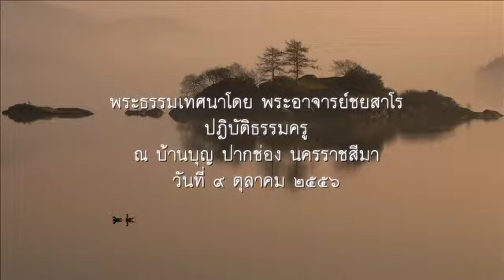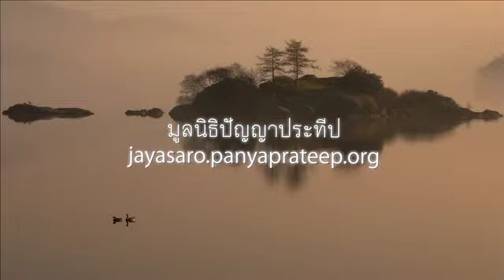2556.10.09 อินทรียสังวร โดยพระอาจารย์ชยสาโร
ธรรมเทศนา เรื่อง อินทรียสังวร โดยพระอาจารย์ชยสาโร วันที่ ๙ ตุลาคม ๒๕๕๖ ในการปฏิบัติธรรมครู ปี ๒๕๕๖ ระหว่างวันที่ ๗-๑๓ ตุลาคม ๒๕๕๖ ณ บ้านบุญ ปากช่อง นครราชสีมา